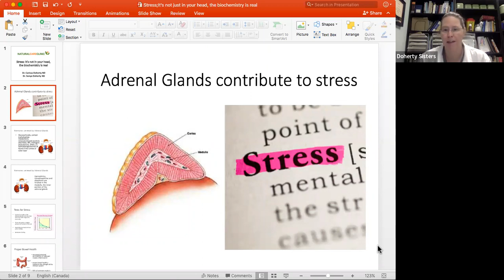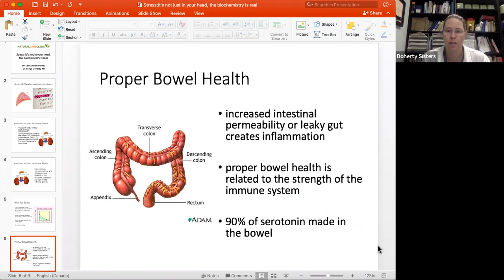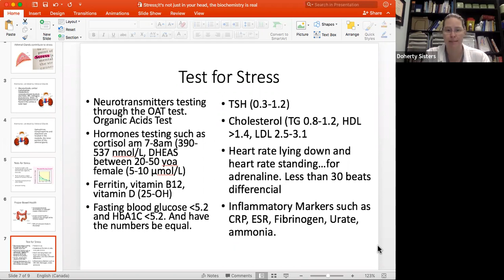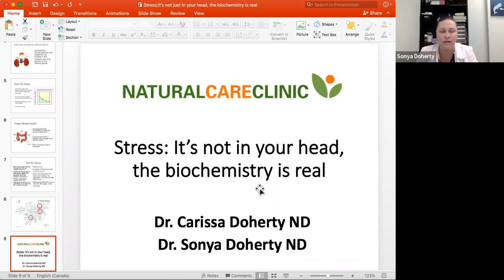Naturopathic Support for Stress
Dr. Sonya Doherty, ND, and Dr. Carissa Doherty, ND, discuss how Naturopathic medicine can help reduce stress and improve quality of life.